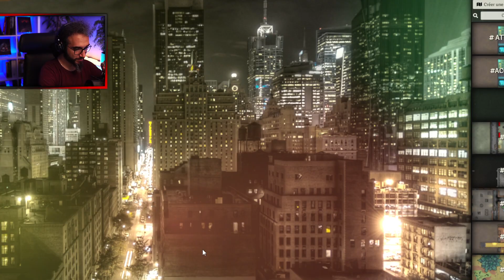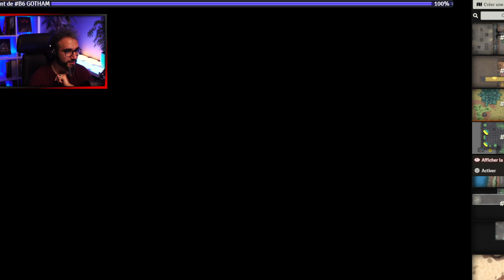On debrief sur les coulisses du JDR Gotham City Chronicles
DEBRIEF JDR BATMAN GOTHAM CITY CHRONICLES